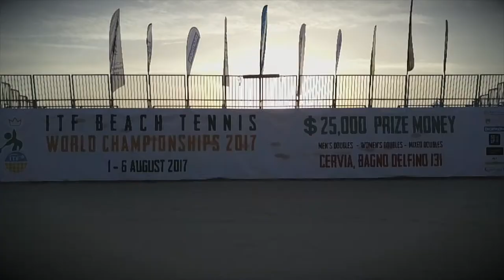Trailer Beach Tennis worldchampionship 2018 HQ